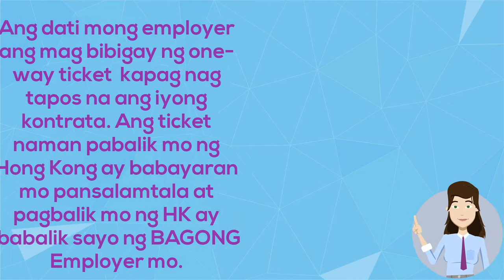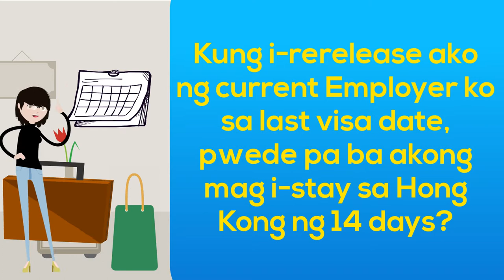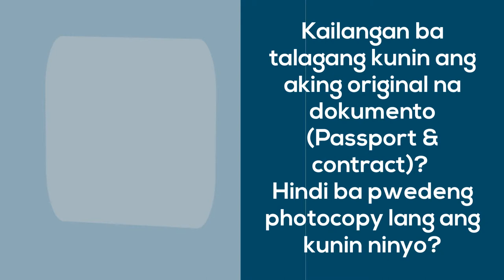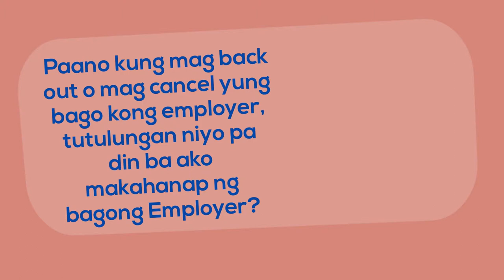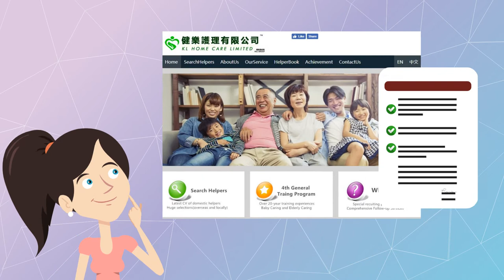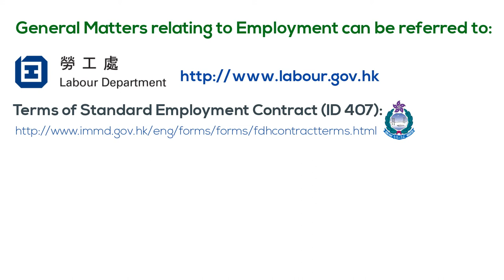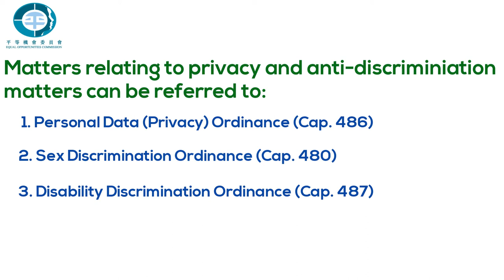FAQ - Agency Hire Filipino Finished Contract 20181101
This video will show you the frequently asked questions about Agency Hire  of Filipinos who is finished contract.